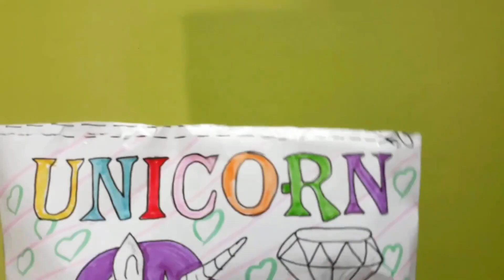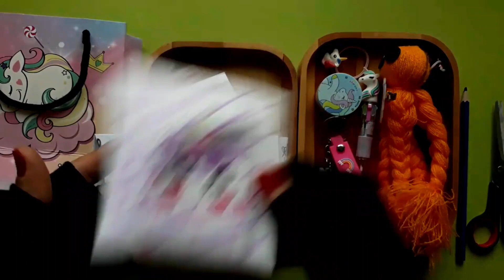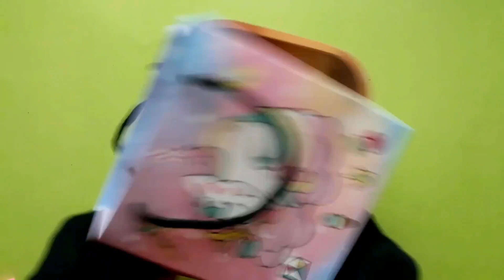🎁Blind Bag paper 🎁 UNICORN 🦄 ASMR 🎀 Satisfying Opening Blind Box / Surprise Box